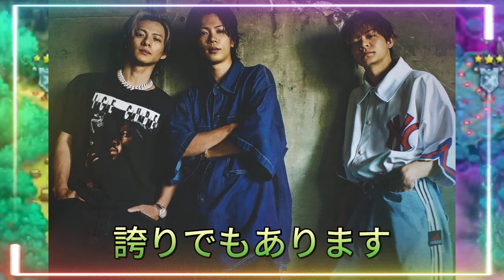【平野紫耀】Number_i、で「INZM」初披露！「Number_i_初INZM」というハッシュタグが、まるで電光掲示板のようにタイムラインを彩り、その期待感は更に高まっていった。